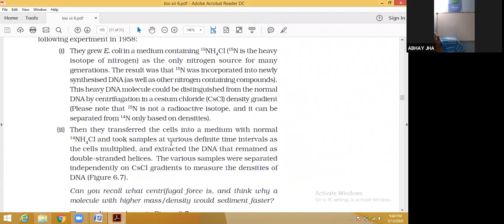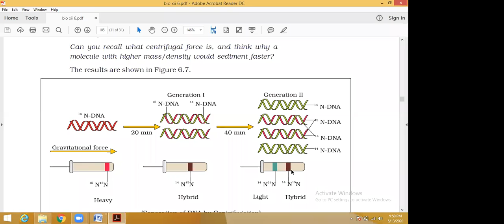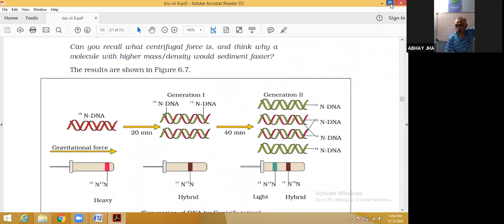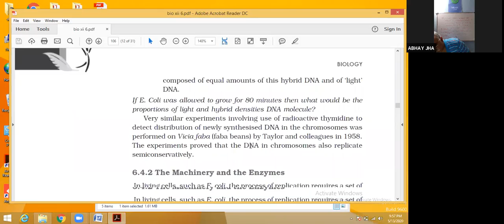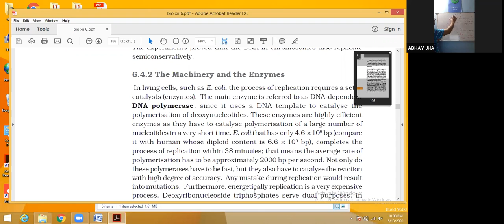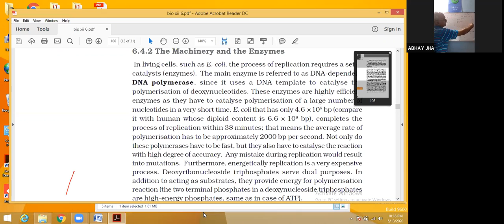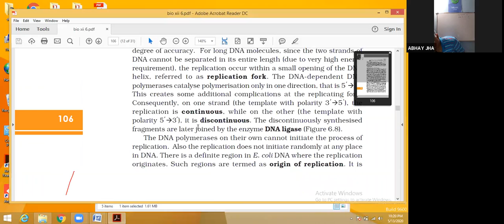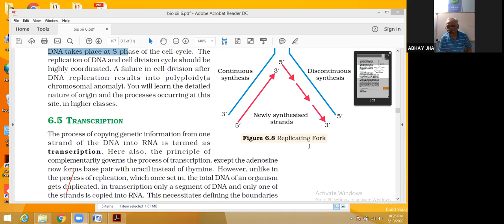Learnivio | NEET, Biology,DNA, N-DNA, Machinery & Enzymes 14-5-2020